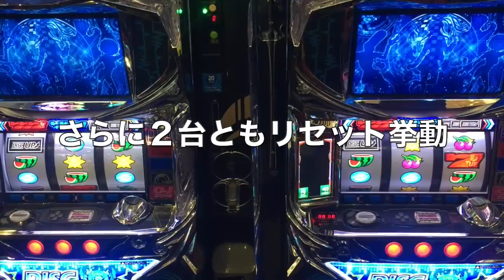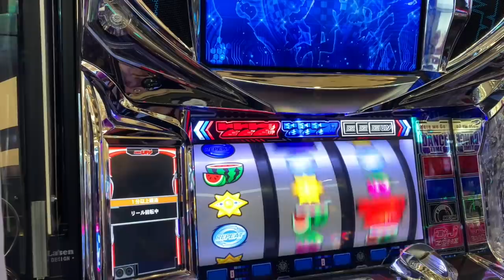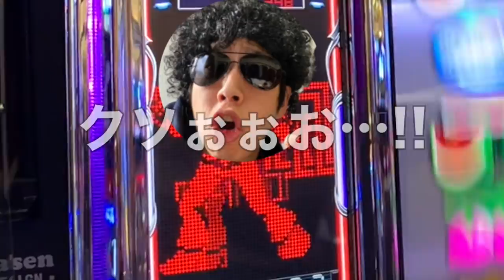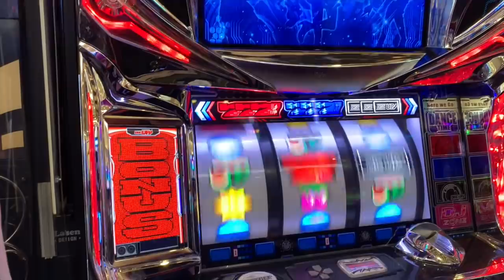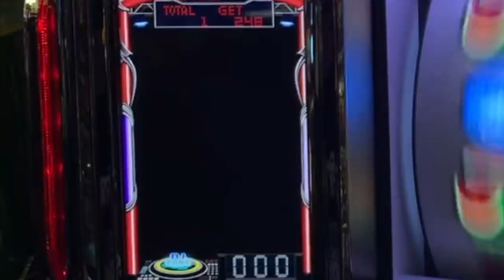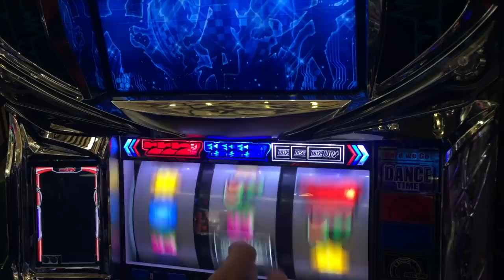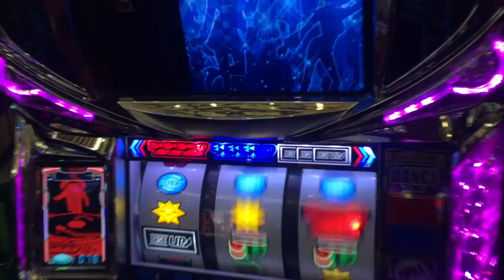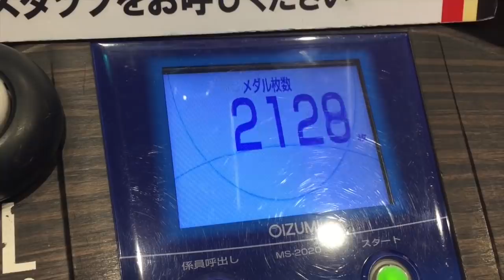ディスクアップといえばこの２人！？ついに視聴者さんプレゼント確定しました！人生詰んだバツイチ独身40歳とその兄が挑む兄闘ガチンコ視聴者プレゼント 第２回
ガチプレゼント 第２回！
この企画ではオカルト思考の浪速のヒムロックとディスクをさわって１ヶ月くらいの兄がディスクで差枚数＋分を視聴者さんへプレゼントする企画です。
40歳断崖絶壁人生とGOD神拳の生き様をご覧くださいませ…！

2021年 目標その①

２月２１日(日)済
３月２１日(日)済
４月１７日(土)※大阪府のコロナ感染状況により中止
５月１５日(土)※緊急事態宣言延長につき中止
６月２７日(日)※日程変更
７月１８日(日)
８月２２日(日)
９月１８日(土)
１０月１７日(日)
１１月２１日(日)※ディスクアップ設置期限終了
１２月２６日(日)

2021年 目標その②

2021年 目標その③